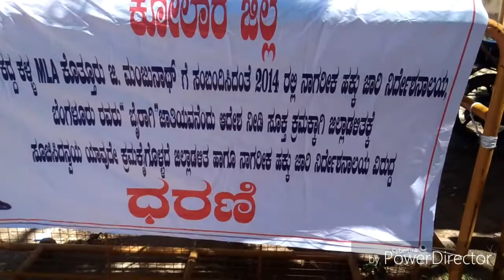mulbagal mla again in dalit sangha protest in dc office